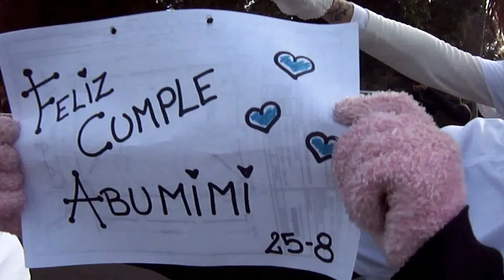MUNDO ECLÉCTICO COBERTURA TODOS X EL LUPUS APOYÓ LA MARATÓN CONTRA EL CHAGAS LARGADA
Corredores de distintas partes del mundo apoyando esta causa.
Ser solidario significa compartir la carga del otro.
Ser solidario es una actitud y disposición  personal, constante y perpetua.
La solidaridad es activa, perseverante, constante y no debe ser confundida con un sentimiento de malestar ante la desgracia de los demás. Ni tampoco es una serie de actos aislados encaminados a ayudar al prójimo. Ser solidario debe convertirse en hábito, en virtud, y en una forma de vivir para cada ser humano.
Este evento se dió lugar en Palermo el 25 de agosto de 2013 organizado por la Fundación Iniciar for Global Action